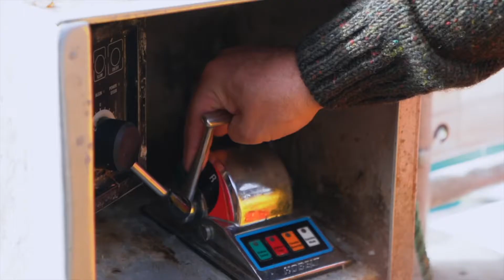Sofrimar Film, Wexford